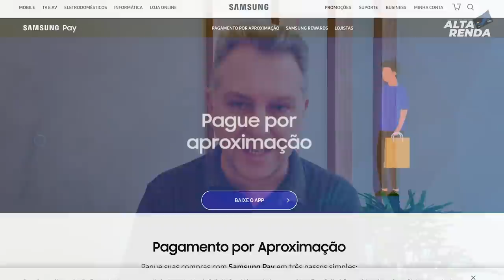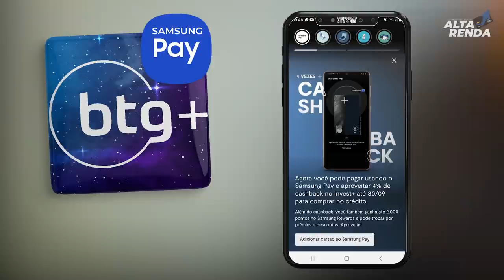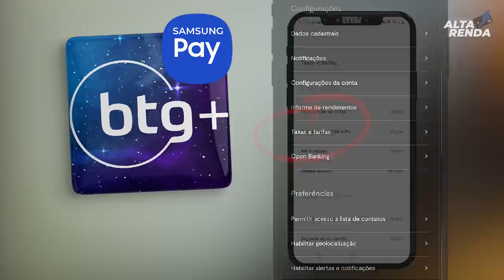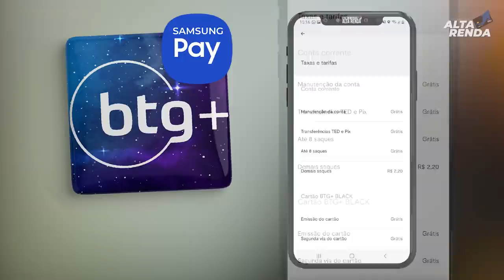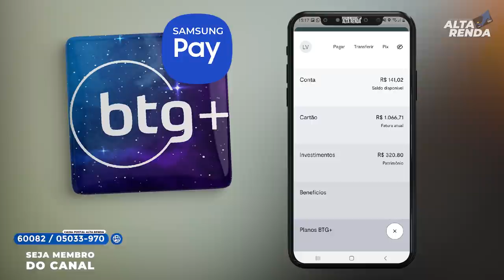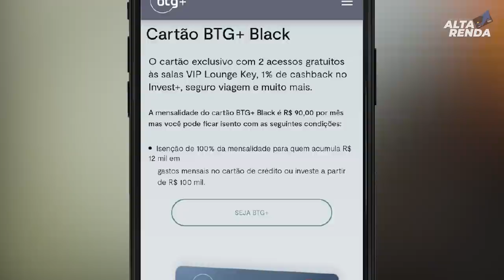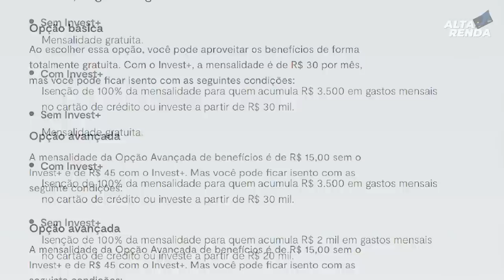💳BANCO DIGITAL BTG+ AGORA COM NOVIDADE NO SAMSUMG PAY E AINDA VOCÊ GANHA 2.000 PONTOS REWARDS.